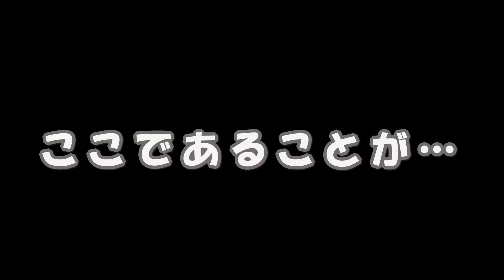50年前のダックスのレストア完了目前で発覚したエグいこと。#4 HONDA DAX ST50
今回も引き続きは50年前のバイク、HONDA DAX 50ST をレストアしていきます！今回はタイヤ交換と電装関係をやっていきます！
途中まで順調に作業が進んでいたが、
終盤でまさかの事実が発覚‥。
レストア完了するのか‥？

蘇れ古き良き昭和の時代！

動画内で使用した便利なものを紹介中！
購入してもらえたら嬉しいです☺️！

高評価めっちゃ励みになります！

🎬今までのおすすめ動画→
不動2スト原付バイクのエンジン始動チャレンジ！のはずがまさかの‥。 2スト原付レストア#2

🎬ひとつ前の動画→
５０年前のダックス！古き良き昭和のバイクをレストアするぜ！#1 HONDA DAX ST50

旅はもちろんプライベートの事も更新！

■note （自己紹介）

自己紹介、旅の補足などはこちらで💁‍♂